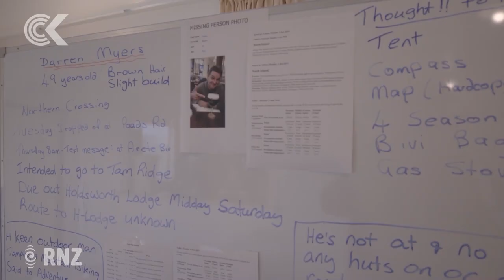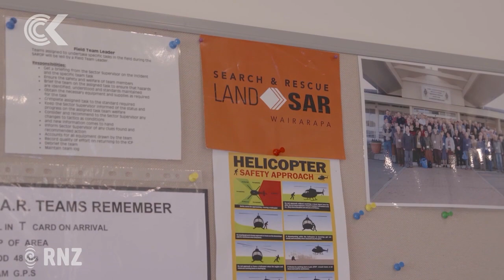Missing tramper’s family hold out hope he’ll be found alive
The family of Darren Myers, who has been missing in the Tararua Ranges for almost a week, say they're still hopeful he'll be found alive.